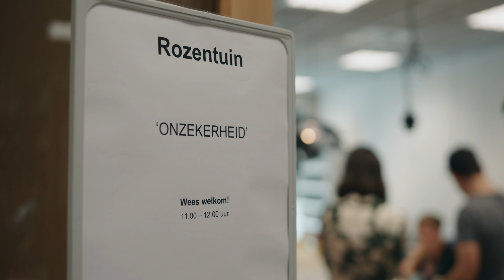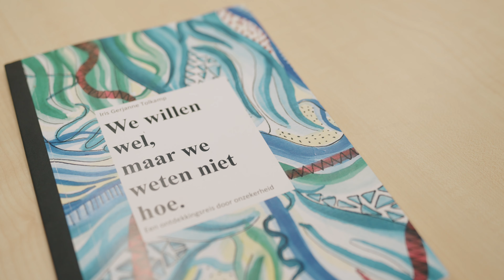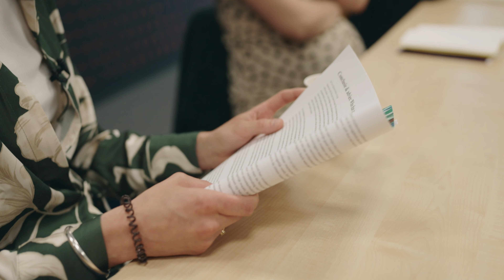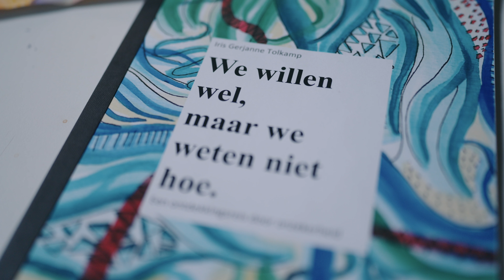WHO HAS MY BACK? | Fontys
Je kijkt naar extra content van de documentaire ‘Mag Ik Jou Iets Vragen?’ waarin 14 hogescholen vertellen hoe zij hun economisch onderwijs vernieuwen om antwoord te geven op de veranderende wereld. Kees Klomp en Gert Biesta gaan in gesprek over de belangrijkste pedagogische uitdagingen van deze tijd. De documentaire is hier te bekijken: